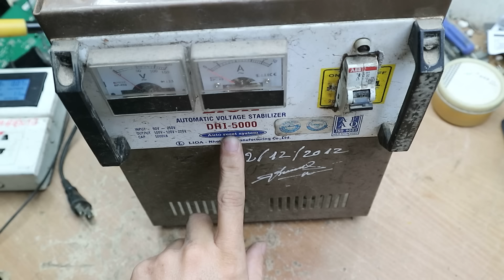Bo Hảo Mi lắp cho ổn áp Lioa